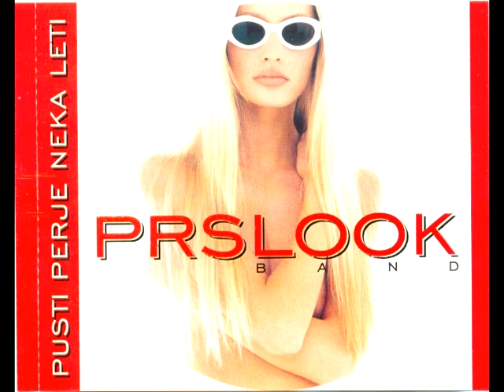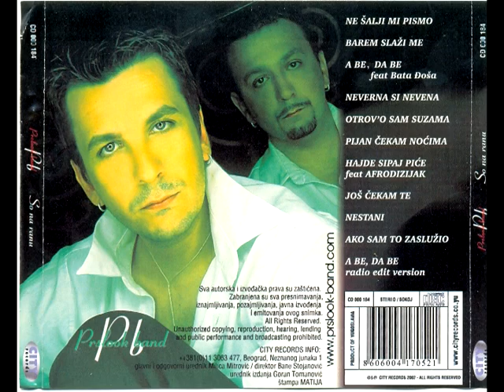NIKICA PRSLOOK BAND Kraj Mama, HQ Music